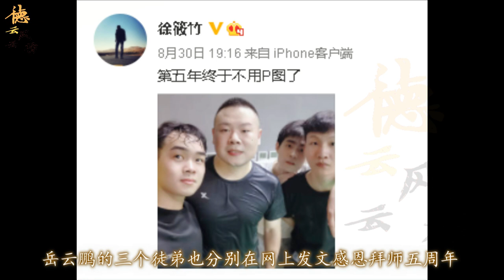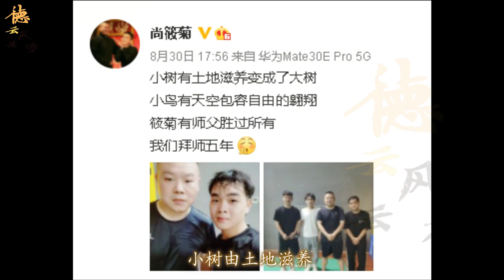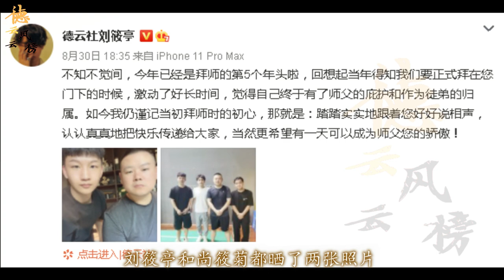【德云社】岳云鹏徒弟拜师5周年发文感恩，名师出高徒，冲冲画风持续跑偏：终于不用p图了